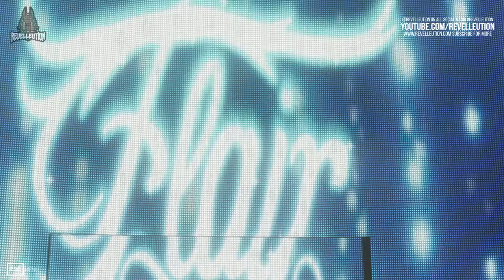RAW: Nikki A.S.H Vs Charlotte Flair